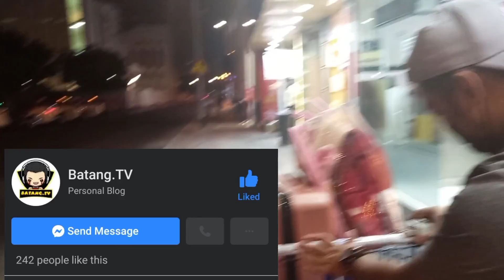New Journey of makaRossas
let's explore UAE
new work
new place
new memories